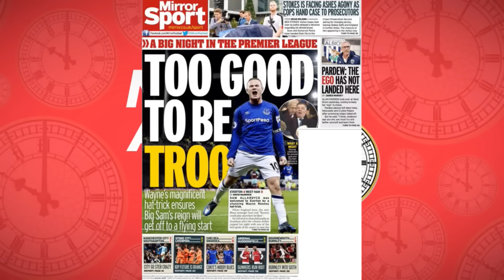ROONEY'S EVERTON HAT-TRICK...THE SAM ALLARDYCE EFFECT!| NEWS AT TEN #34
Wayne Rooney's hat-trick inspired Everton to a 4-0 win over David Moyes' West Ham at Goodison Park in front of new boss Sam Allardyce. Has the Allardyce effect already taken place?